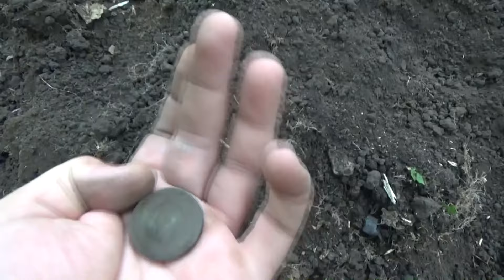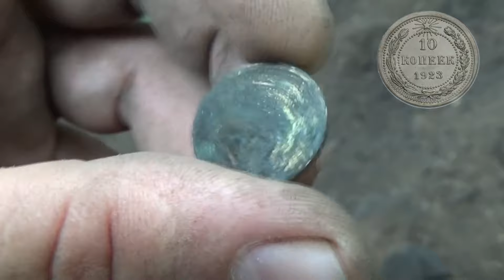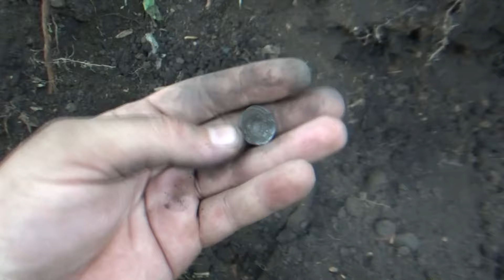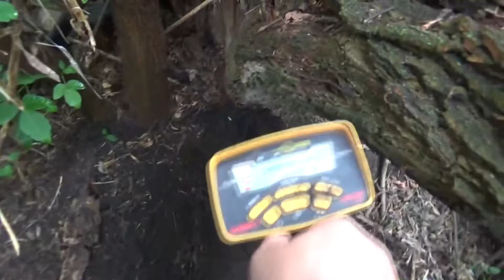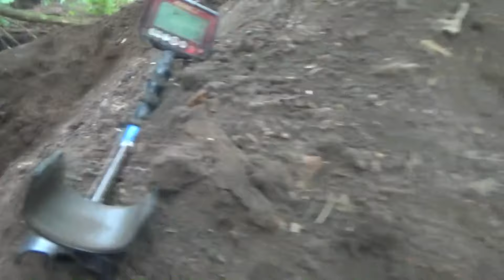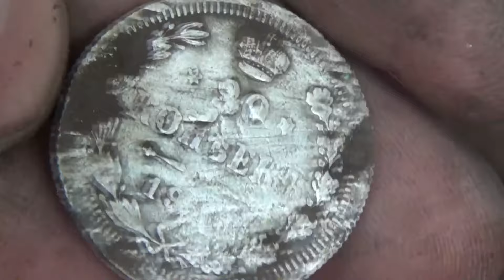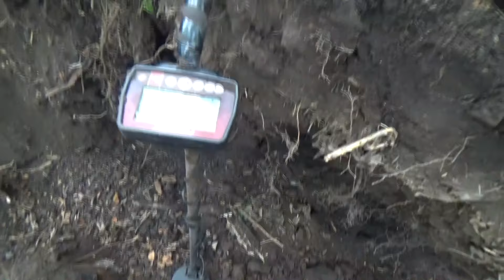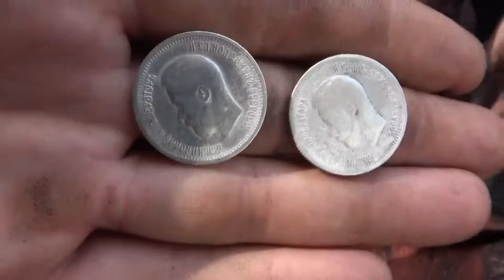Добиваем шурф. Царское серебро! Ну, как то так!